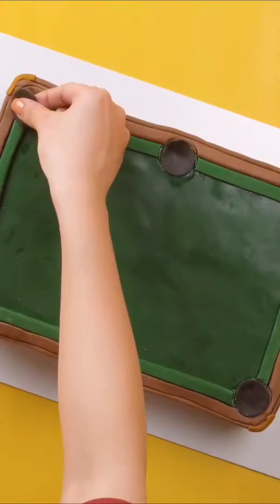Cake Factory Making of Super Cool Cakes 🍰